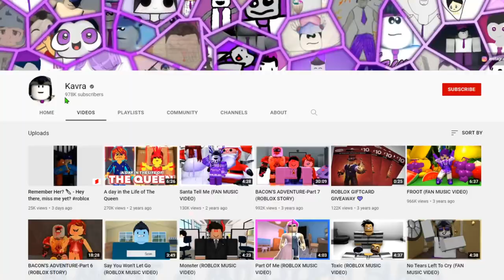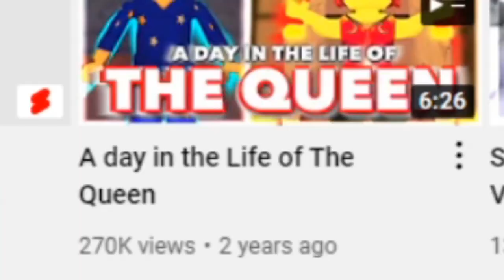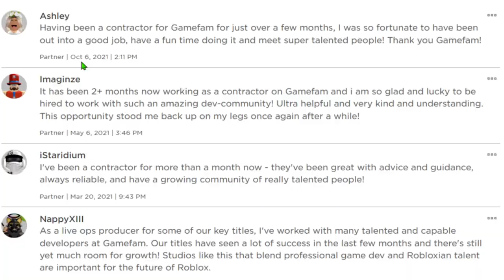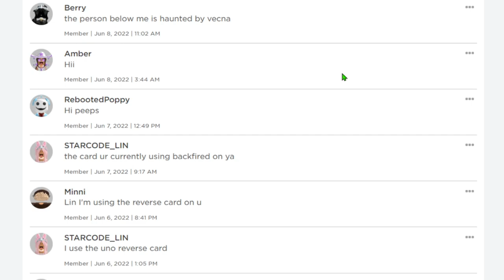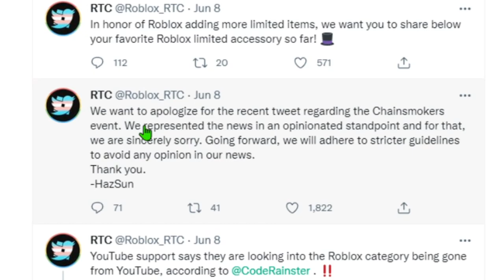Roblox Players HATE This New Update...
In todays video Roblox Players HATE This New Update...

In todays Roblox Gameplay Comementary video I look at Roblox NEWS and Roblox DRAMA surrounding NEW ROBLOX UPDATES and NEW Roblox Concerts, and why Roblox players HATE these New Updates.. along with Roblox Youtubers coming BACK, and Roblox actually BREAKING and Going DOWN... kinda.. lol

Outro: BRODYQUEST
Undertale OST's